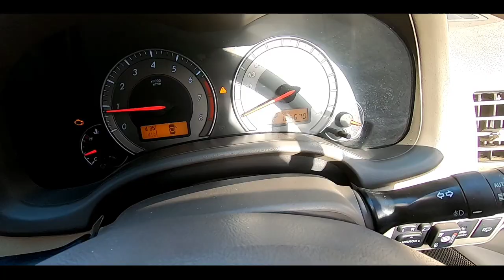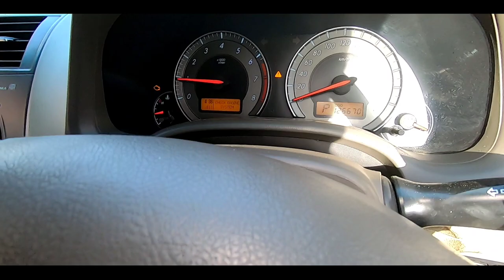How to replace rear break disc pad Toyota Corolla altis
I'm on Instagram as @manishcartechnology. Install the app to follow my photos and videos.

scan tool normal obd2

FLOOR JACK

JACK STAND 3TON

OIL DRAIN TOOL

COMPLETED CAR KIT TOOL

workshop combo kit